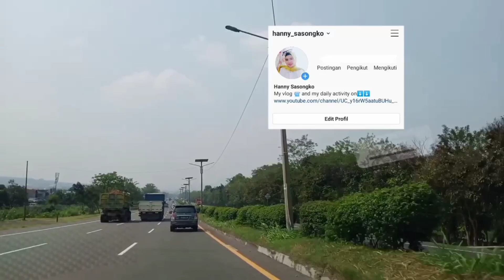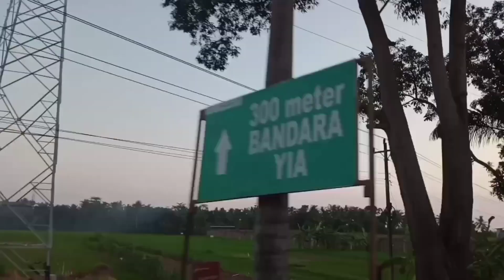TRIP TO YOGYAKARTA DAY 1 || VLOG41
Vidio kali ini aku mau share kegiatan aku selama beberapa hari di yogyakarta gaiss 😊

Happy watching 😉